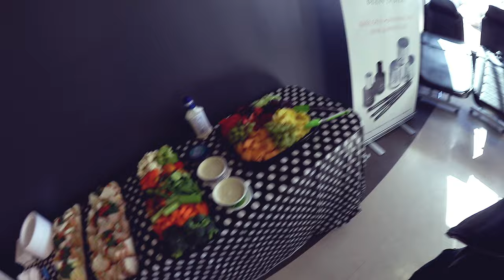Vlog | CANADA NAIL WORKSHOP DAY 2 | THINGS I STRUGGLE WITH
So here you have the vlog from the second day of workshops in Canda, Saskatoon at Can-West! I also talk about something I struggle with, especially doing classes and that is "HSP" - high sensitive personality and how that's affecting my life.

Really hope you'll enjoy this vlog!

Thanks you so much for you support, love you guys!

▼ ▽ Light Elegance Ambassador and International Educator (I don't sell any products myself), please for more information about the products and where to buy them (your closest distributor). If you have any questions on prizes, log in, how to buy the products from your country etc, please send an email to

▼ ▽ The arm rest at the salon I work at is from LightElegance.se, the vent is a built in one from Nova Flair, the table lamp and the table is bought and custom designed by my salon owner.

▼ ▽ MUSIC